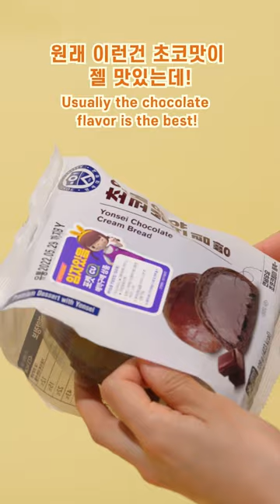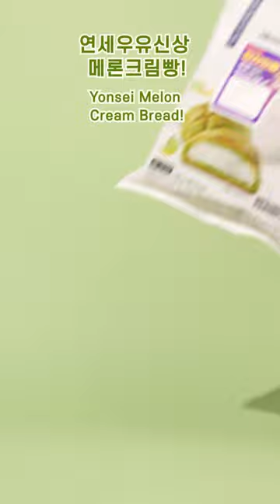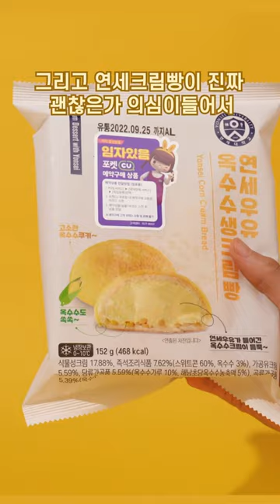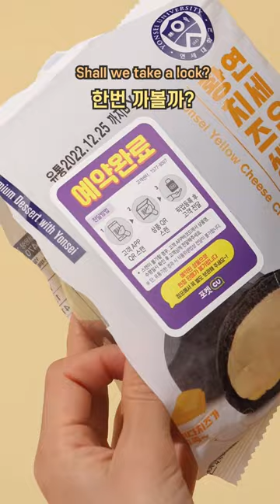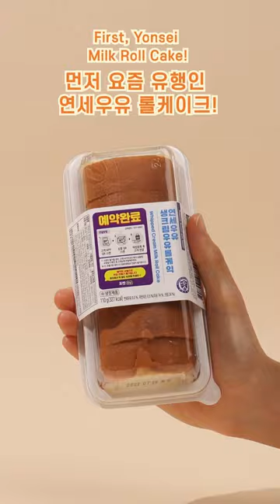이정도면 명예 연세대생 ㅇㅈ? 연세크림빵 크림/단팥/초코/메론/황치즈까지! 전부다 모아보기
이제 메론이랑 옥수수는 생산종료래요..!!
영상으로 미리 먹어서 다행이다.. 저는 메론빵이 최애였는데..!!
아쉽아쉽!! 오랜만에 모아보기로 돌아왔어요 😉😉
새해엔 더 열씸히 먹어보는(?) 냠냠이가 될께요!
다들 새해복 많이받으세요 🥺💓🥺💓